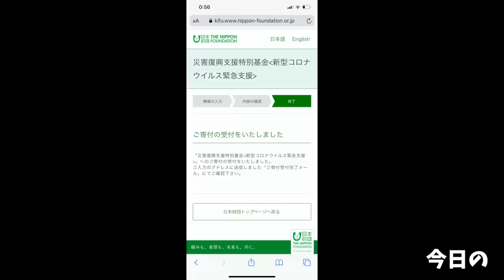【大食い】炊き立てご飯を最大限に旨くするお供が生まれてしまった…【大胃王】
☆ ★販売ページ情報★☆

今回はフタバさんからお声がけをいただき
最強に旨いお供商品が出来てしまった！！

もうね、これね
お米が進み過ぎる(//´﹃｀//)
ご飯意外にも色々なアレンジが効きそうでこれからも楽しみ過ぎる…